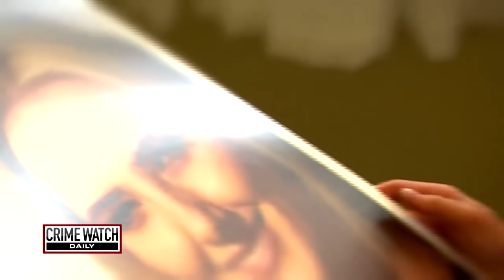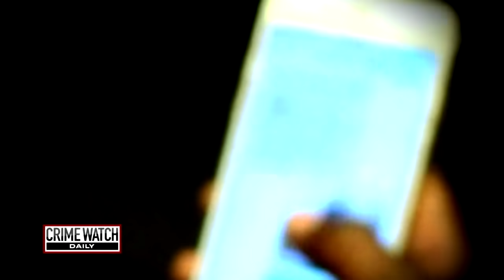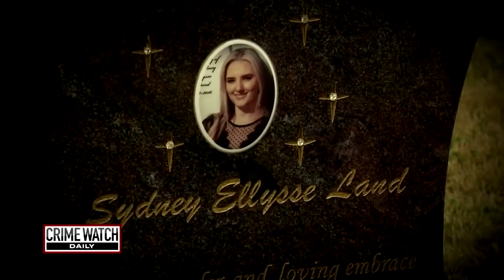UNSOLVED: Sydney Land, ‘Neo’ Kaufmann killed in Vegas apartment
In Las Vegas, a former high school basketball phenomenon and his beautiful girlfriend were gunned down in the apartment they shared. Who killed Sydney Land and Nehemiah “Neo” Kauffman? UPDATE